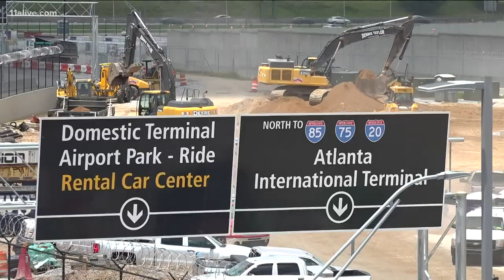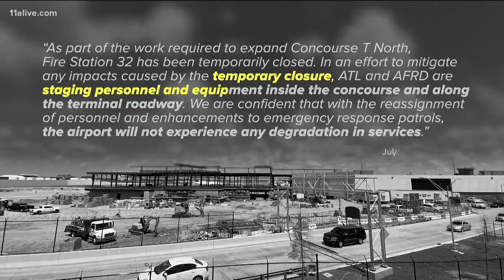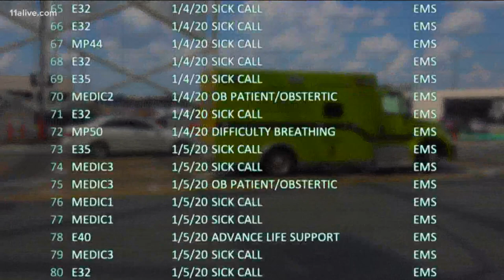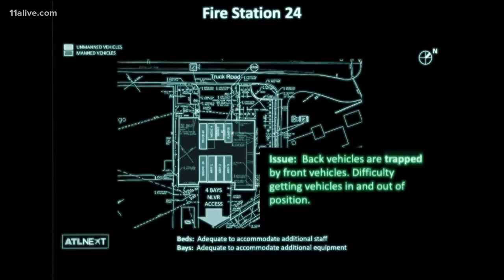Woman waited 1 hour and 35 minutes with dislocated hip for ambulance at Atlanta airport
Response times for two airport EMS units are up 65 percent since Atlanta's airport decided to knock down its busiest firehouse.